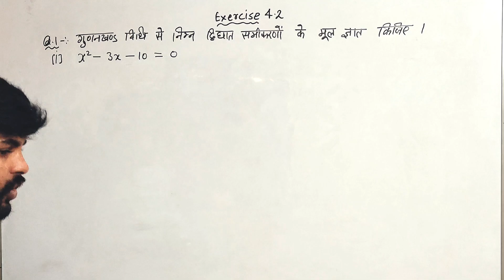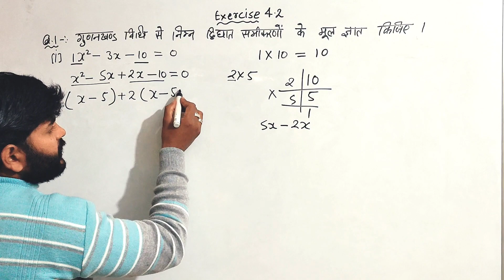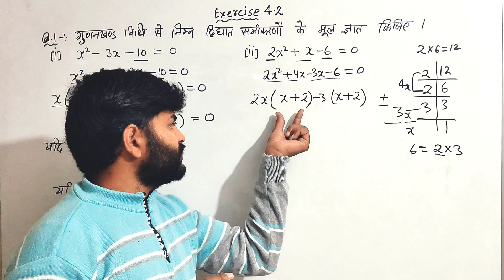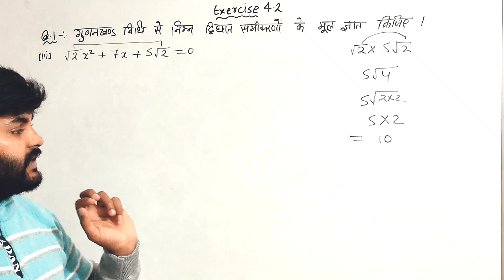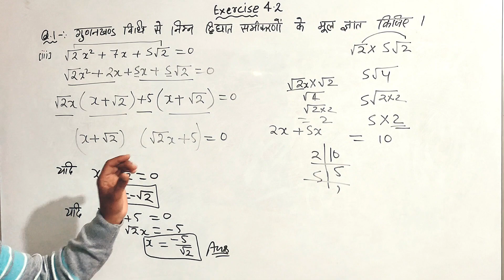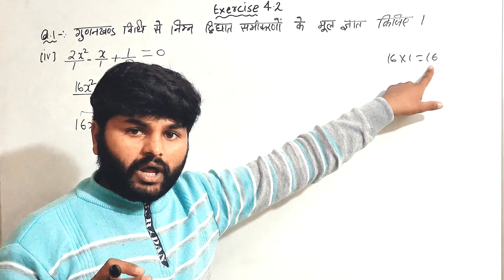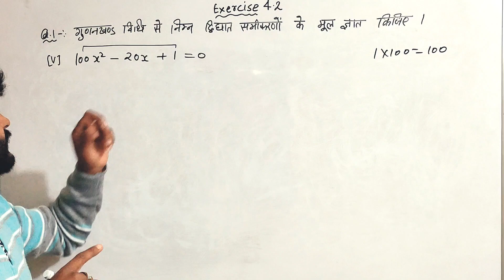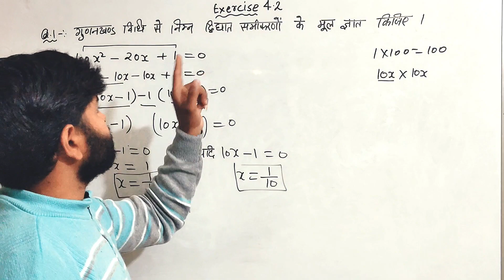class 10 Maths | Chapter 4 | द्विघात समीकरण | exercise 4.2 | Q.1 | NCERT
Your Queries-:
class 10 maths,class 10th maths chapter 4 exercise 4.2 question 1 in hindi
exercise 4.2
ncert class 10 maths exercise 4.2
4.2 maths class 10 question 1
ncert class 10 maths exercise 4.2 solutions